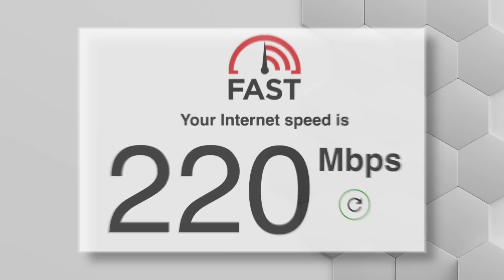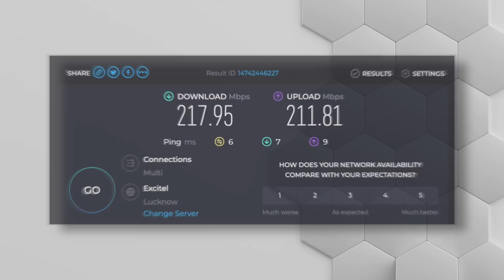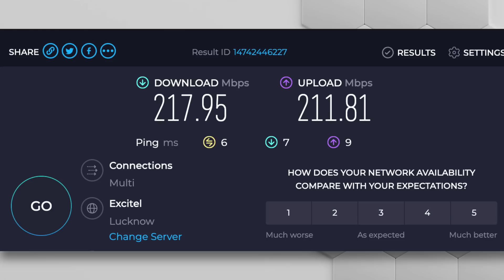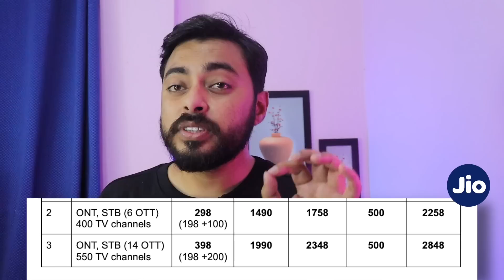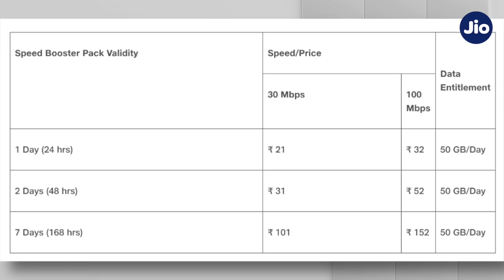Jio Fiber 198 vs Airtel fiber 199 Unlimited Data Plan | Which one better? 10Mbps | Unlimited calling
Corded Landline Phone

Topic Covered:
A comprehensive comparison of Jio Fiber and Airtel Fiber to help you decide which one to choose.

Gears I use:
Primary Camera :-
Cannon 200D mark II
Secondary Camera :-
Sony Digital Vlog Camera ZV 1
Tripod :-
DIGITEK Tripod
Studio Light :-
Digitek DCL Continuous Video Light
My Laptop :-